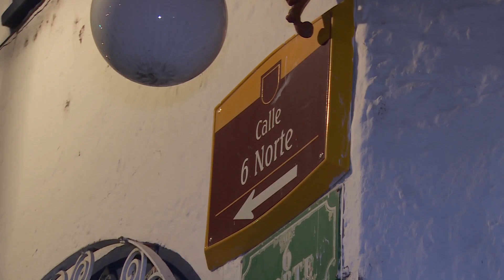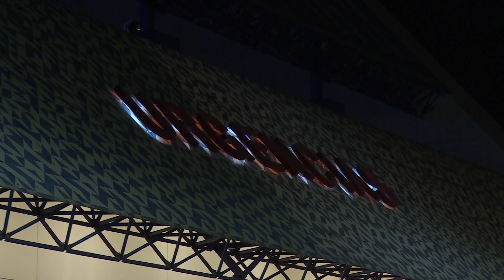Historias de la madrugada 24 de mayo de 2017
Se intensifican los operativos nocturnos en Puebla